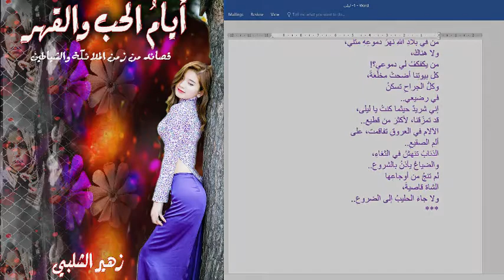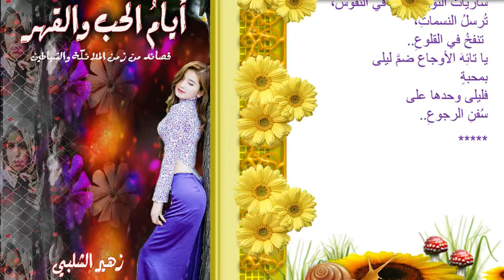ليلى" قصيدة من قصائد أيام الحب والقهر لزهير الشلبي من روائع الأعمال الشعرية والفكرية والإنسانية"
دع قلبك ينبض مع أديب له باع ستين سنة في الأدب بكل أشكاله
شاهد روحه تعتصر بين كلمات جافة فتسقيها
المس أعماق ذاته عبر قصصه الموجودة في أنحاء العالم
تابع رواياته الخالدة مسباراً لحقائق ووقائع الحياة بحلوها ومرها
هو سفير الإنسانية في اعماق الأدب ومقاصده في كل انحاء الأرض
هو من يجتر أعماق الحياة قبل أن يترك هذا العالم
اليوم واحدة من قصائده بصوته مع غلاف المجموعة من تصميمه أيضاً
هو رجل الحب والحياة والإنسانية إلى أقصاها
وقد خرج من أنفاق مظلمة أثقلت حياته
لكنها أخرجت منه زاداً إنسانياً لا مثيل له..
 عدد كتبه 55 وقد قارب سن الثمانين ومازال في أوج شبابه
يعطي من اجل الخلود كما الشباب في الأربعين